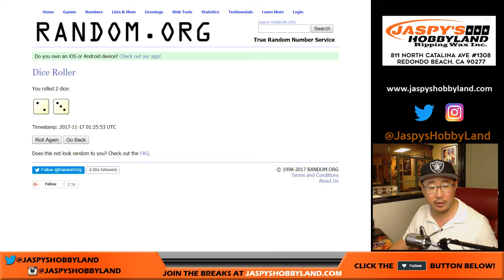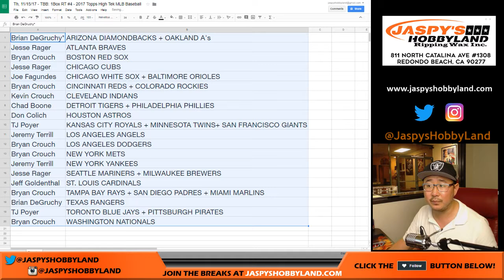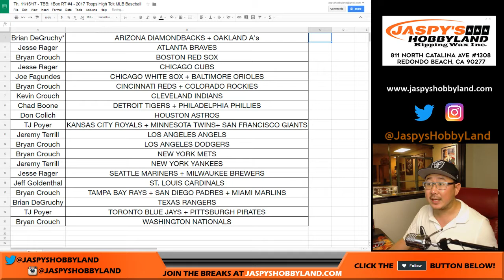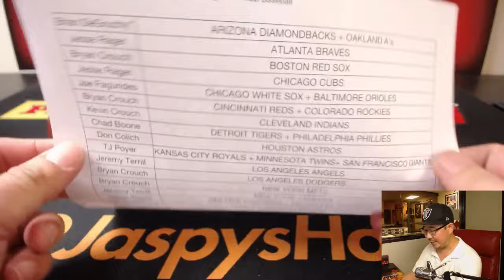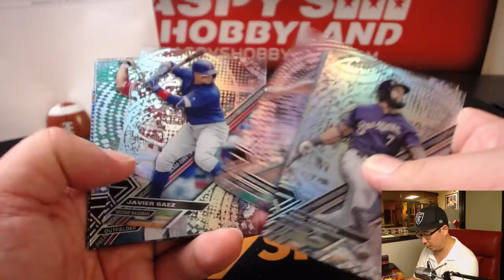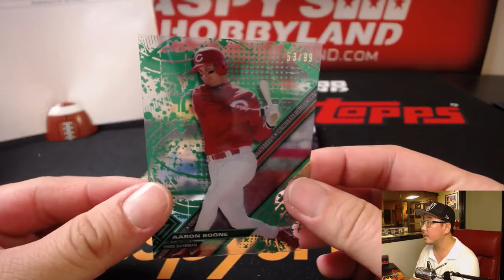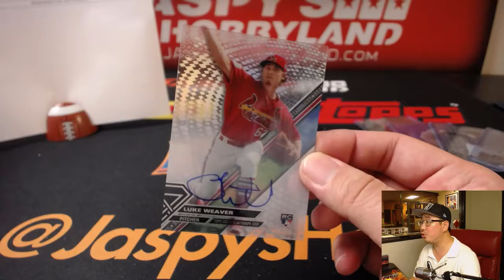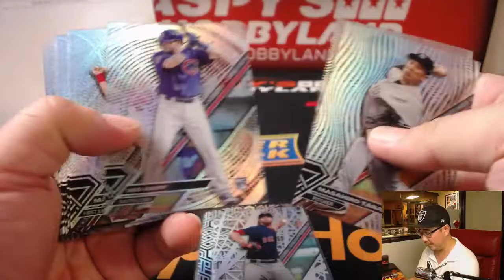Th, 11/15/17 - TBB: 1Box RT #4 - 2017 Topps High Tek MLB Baseball